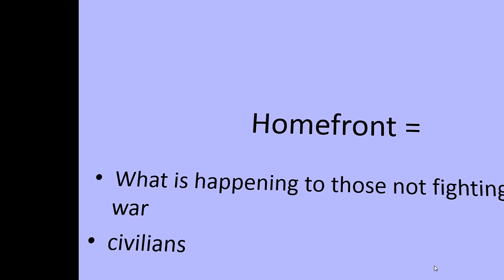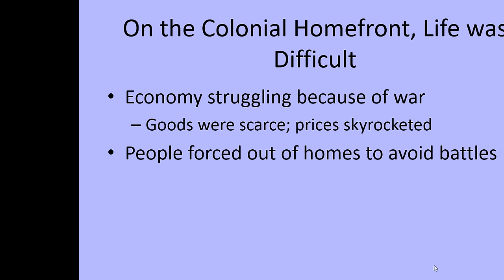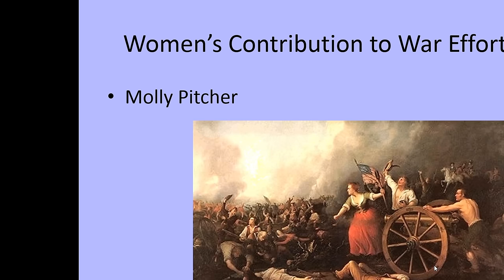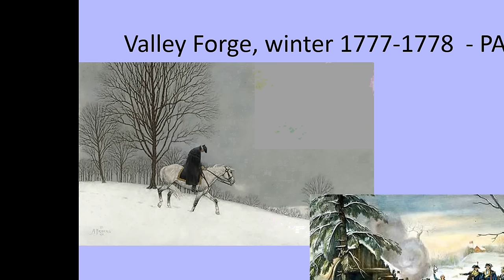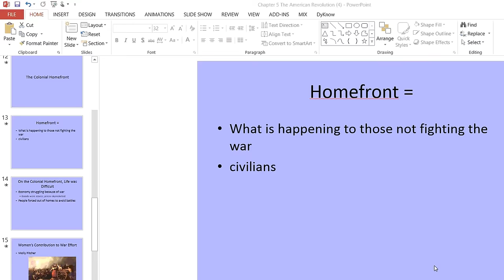Chapter 5 Colonial Homefront and Valley Forge